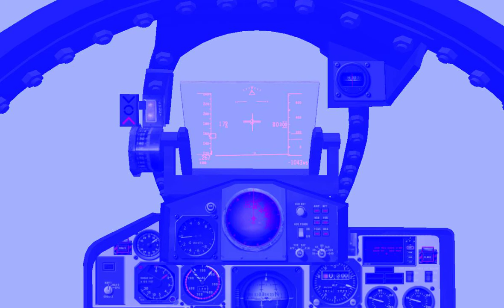X Plane video (0.1SM carrier landing)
Anyone know why X-Plane recordings always turn out so blue? Landing was performed in 0.1SM visibility utilizing the aircraft carrier's ILS. Approach was hand flown.